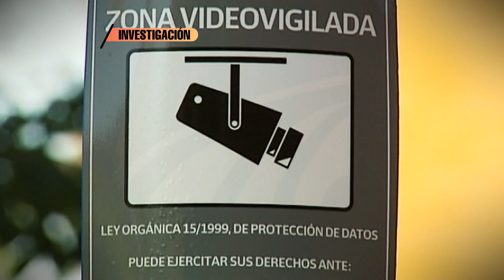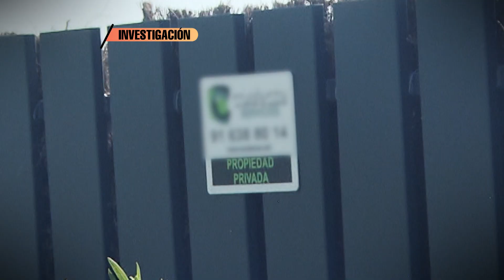Angel Olleros en Tele5. Robar en chalets de lujo es muy fácil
SOBRE MÍ
José Miguel Ángel Olleros. En seguridad desde 1989.

¿Por qué es tan fácil robar en chalets de lujo?
Porque una elevada cantidad de empresas de seguridad y asesores de seguridad ofrece y venden placebo. Los consumidores son informados con insuficiencia.